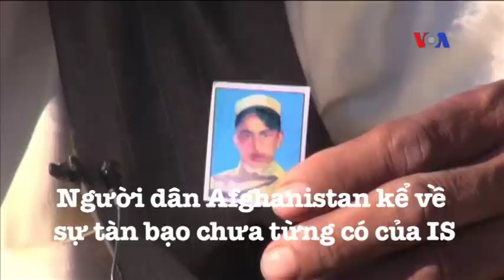Người dân Afghanistan kể về sự tàn bạo của Nhà nước Hồi giáo